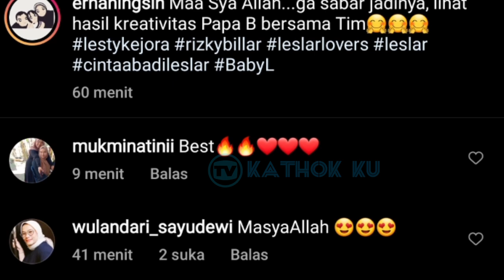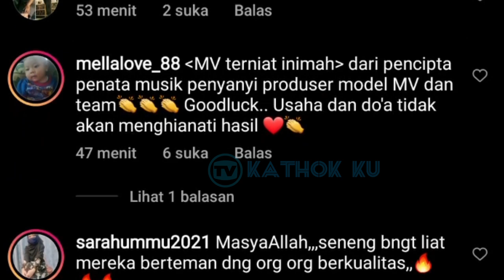Rizky Billar Bangga Bisa Wujudkan Mimpi Lesti di Video Klip Terbarunya Malam Ini ❓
Jangan Lupa: _
Thankz!!..